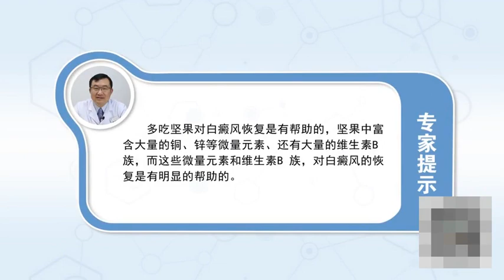多吃坚果对白癜风有好处吗 刘军连 中国人民解放军总医院301医院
多吃坚果对白癜风有好处吗 刘军连 中国人民解放军总医院(301医院)
多吃坚果对白癜风恢复是有帮助的，坚果中富含大量的铜、锌这些微量元素。第二个坚果类含有大量的维生素B族，而微量元素和维生素B族对白癜风的恢复是有明显的帮助的，白癜风的发病原因就是因为尤其是儿童中微量元素的缺乏以后引起的，主要表现为铜、锌这种微量元素的缺乏造成的白癜风。所以通过大量食用富含维生素B的和铜、锌元素的坚果可以有助于白癜风的恢复，这点是肯定的，白癜风患者要鼓励患者要多吃坚果类的东西，有些患者就说是不是要多吃些黑色的东西，实际上黑色的东西它并不是发黑就是黑色素，而是里面含有大量的含有和坚果类一样成分的东西，像黑芝麻含有大量的微量元素和维生素B族，这些都有助于白癜风的恢复。

Is it good for vitiligo to eat more nuts
Eating more nuts is helpful for vitiligo recovery, Nuts are rich in trace elements such as copper and zinc. The second nut contains a lot of B vitamins, The trace elements and vitamin B group are obviously helpful for the recovery of vitiligo, The cause of vitiligo is due to the lack of trace elements in children, The main manifestation is vitiligo caused by the lack of copper and zinc. Therefore, eating nuts rich in vitamin B, copper and zinc can help the recovery of vitiligo, That's for sure, Patients with vitiligo should be encouraged to eat more nuts, Some patients say they need to eat more black things, In fact, it's not black, it's melanin, It contains a lot of the same ingredients as nuts, Like black sesame, it contains a lot of microelements and B vitamins, All of these contribute to the recovery of vitiligo.